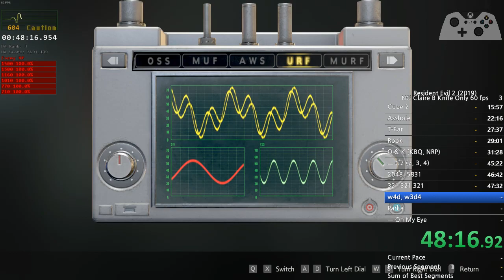[알미나] Resident Evil 2 Speedrun Claire B Knife Only 60 fps 1:05:03 바이오하자드 2 스피드런 클레어 B 나이프 온리 60 프레임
Resident Evil 2 Remake Claire B Knife Only 60 fps Speedrun 1:05:03